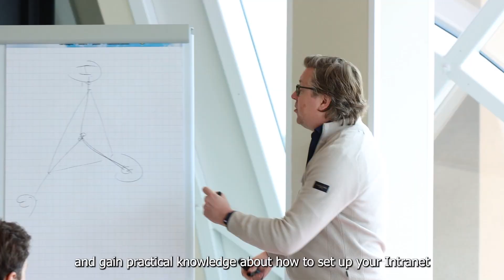Fellow Breakfast Boost - Amsterdam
Woensdag 10 april organiseerde Fellow Digitals de Fellow Breakfast Boost - Amsterdam bij hen op kantoor in Capital C. Het was een prachtige ochtend vol inspiratie, inzicht en uitzicht.

🥐 Interne Communicatie professionals genoten van een heerlijk ontbijt, inclusief pancakes en onze eigen wereldberoemde smoothies.

💡 Keynote Peter Haan vertelde ons onder andere dat een intranet direct herleidbaar is én bijdraagt aan het behoud van je personeel.

💪 Heerlijk om te zien hoe iedereen actief deelnam aan de interactieve sessie, waarin we hedendaagse communicatie uitdagingen te lijf gingen.

Heb je ook behoefte aan een boost en ervaringen uitwisselen met je peers?